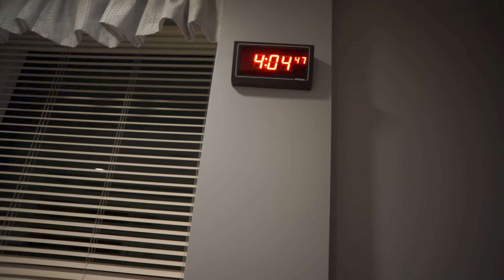Our Birth Story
This is Edens birth story.  Today we take a huge step in our lives and bring Eden into the world.